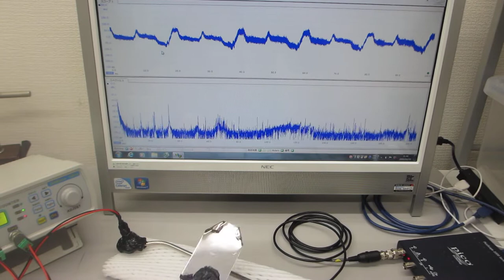音と超音波の組み合わせ技術（超音波システム研究所）